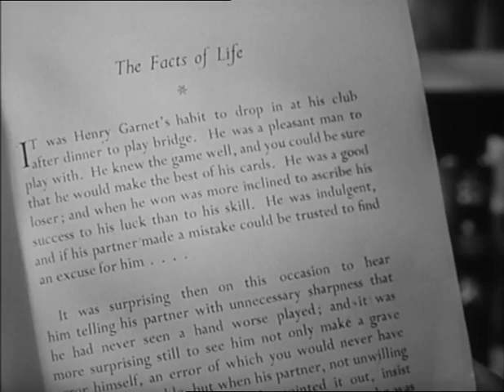Quartet - Somerset Maugham. The Facts of Life part 1 of 2.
Part one of two of four stories from Somerset's Quartet film. Part 2 also available on my channel as well as all parts from his other films Trio and Encore. Keep a look out for Ian Fleming!